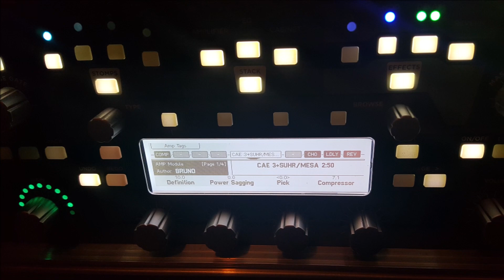Xmas Guitar Shuffle (Hark the herald Angels on Guitar) - with a Kemper Profiler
Eine instrumentale Version des Weihnachtsliedes "Hark the herald Angels sing" von Felix Mendelssohn Bartholdy.
Eingespielt mit einer Kramer Pacer Custom I Gitarre (DiMarzio Pickups)  und einem Kemper Profiler, von Wolfram Geißler im Jahr 2023.